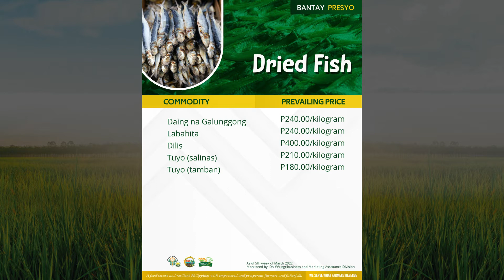Kadalag-an Sang Agrikultura Online Episode 12 || Bantay Presyo (April 7, 2022)